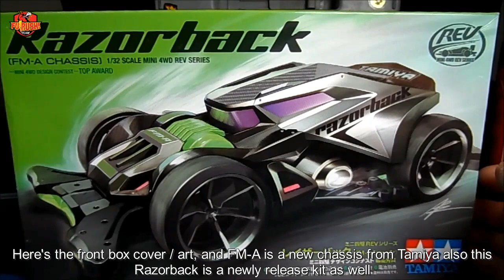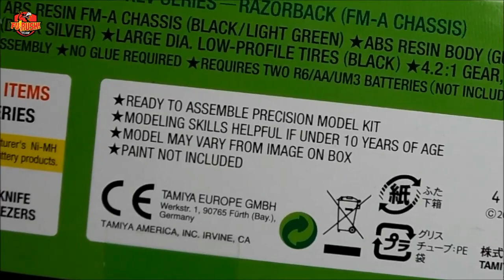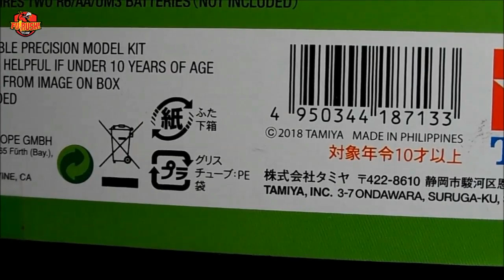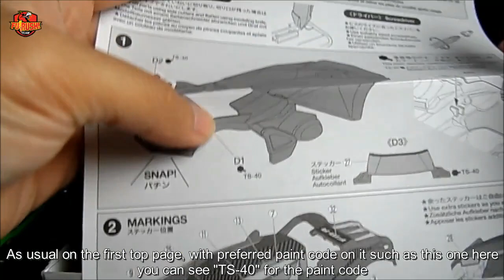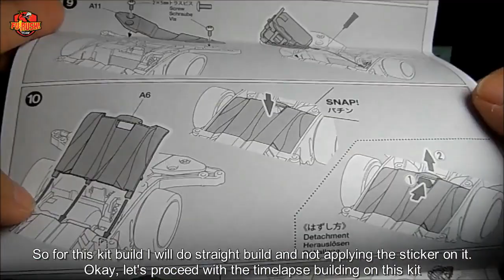ミニ四駆 REVIEW - Razorback FM-A Chassis Kit (Unboxing & Assembling)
BELI PART DAN KIT TAMIYA MURAH (PILIHAN ORI DAN REPLIKA):
JAKARTA dsk:
SURABAYA dsk:
KEDIRI AULDEY MINI 4WD:
Maaf gan bukannya ngegas! Tapi emang si BABI ini menawan hati dan sangar, gak percaya, cek aja sendiri videonya! (Didn't mean to curse, but this "PIG" is really a charming badass, you don't trust me, then check the video yourself!)

2. BELI TAMIYA MINI 4WD MURAH! HANYA DI LAZADA

4. MURAH, charger, beterai, chassis, dan perlengkapan / keperluan race lainnya